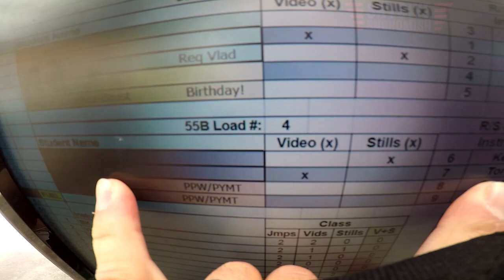Oleg Drozdov's Tandem skydive!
Oleg Drozdov's tandem skydive at Skydive Snohomish!